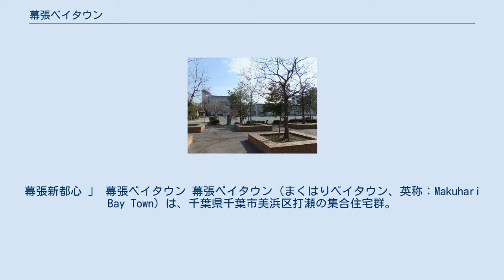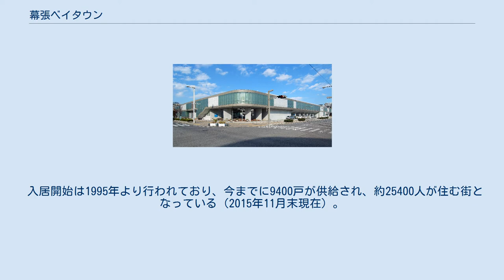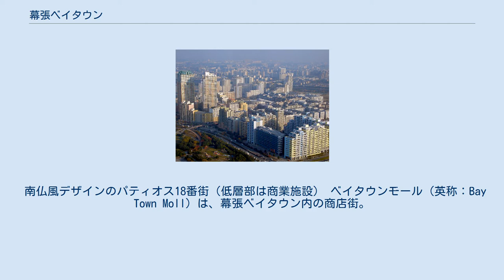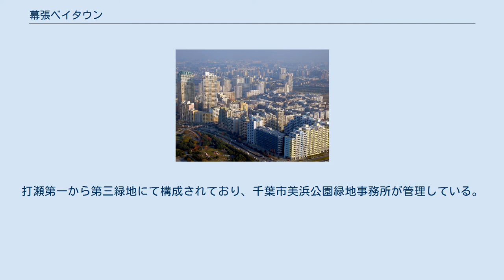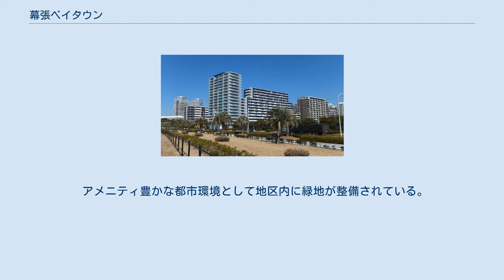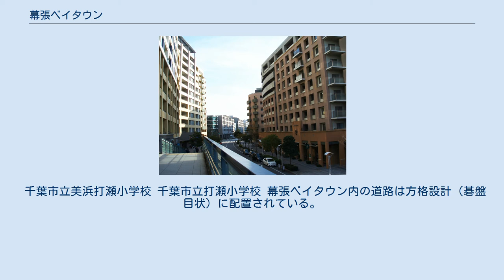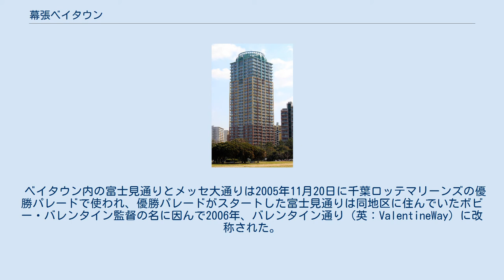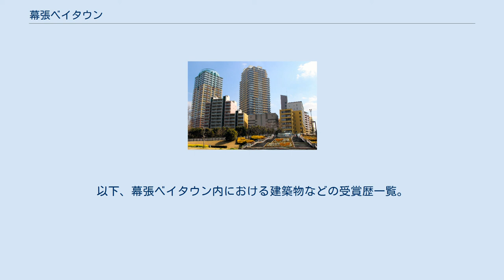幕張ベイタウン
幕張新都心 」 幕張ベイタウン 幕張ベイタウン（まくはりベイタウン、英称：Makuhari Bay Town）は、千葉県千葉市美浜区打瀬の集合住宅群。
西欧風のデザインに統一され、電線類地中化や廃棄物空気輸送システムを採用している。
個々の建築物や地区においてグッドデザイン賞、BCS賞、日本建築学会賞等を受賞し、日本建築家協会優秀建築選等にも選定されている。
 幕張ベイタウンのマンション群 幕張ベイタウン 幕張ベイタウンの所在地 幕張海浜公園より超高層マンション（ツインタワー）を望む 海浜ニュータウンの幕張A地区として計画された地域の一部で、幕張新都心の中心部（業務研究地区）から東側に位置する。
JR海浜幕張駅南口から東へ進み幕張海浜公園を超えた先一帯に広がる。
 入居開始は1995年より行われており、今までに9400戸が供給され、約25400人が住む街となっている（2015年11月末現在）。
 街開き当初から住民に街づくりへ関心が高く、幕張ベイタウン・コアなど住民参加・公開原則で意欲的な取り組みがなされてきた。
充実したコミュニティは街の賑わいを生みだす大きな役割を担っており、住民の自発的な発案によるベイタウンまつりをはじめ、数々のイベントが開催されている。
 魅力的なアーバンデザインと新しい時代の社会的ニーズやライフスタイルに対応した快適な居住環境の実現を目指した本格的な都心型住宅の準備を進め、住棟を街路沿いに配列した沿道型建築とし、低層部に商業・業務系施設を配置することで街の賑わいを創出している。
また、官民パートナーシップ（PPP）のもとに住宅事業者と連携して街づくりを推進している。
公園などには千葉市シェアサイクル（HELLO CYCLING、OpenStreet）のステーションも配置されている。
 幕張ベイタウンエリアからJR京葉線を挟んだ向かい側には幕張ベイパーク（若葉住宅地区）の開発が進む。
 南仏風デザインのパティオス18番街（低層部は商業施設） ベイタウンモール（英称：Bay Town Moll）は、幕張ベイタウン内の商店街。
 美浜プロムナード（メインストリート）を中心として主に集合住宅であるパティオス、グランパティオス、マリンフォート、ミラマールの低層部に商業・業務系施設を配置しており、商店街機能を果たしている。
スーパーマーケット、コンビニエンスストア、レストラン、カフェ、診療所、薬局、郵便局、銀行、学習塾、美容所、クリーニング所などの店舗が並ぶ。
 お散歩気分でショッピングが出来る街として商店街振興組合法により幕張ベイタウン商店街振興組合が構成されており、ベイタウン夏祭り（8月の最終土曜日）、クリスマスイルミネーション（年末）、ベイタウン朝市（ほぼ隔月で開催）を主催するほか、ベイタウンブランドを開発・販売している。
 打瀬公園（うたせこうえん）は、幕張ベイタウンの各街区に位置する公園。
打瀬一丁目から三丁目公園、打瀬第一から第七公園にて構成されており、千葉市美浜公園緑地事務所が管理している。
 広々とした打瀬一丁目公園や、ポケットパークのような打瀬第二公園（俗称：赤玉・青玉公園）、遊具や公衆便所が整備された打瀬第三公園、起伏をもつ打瀬第五公園など幕張ベイタウンの街並みに合わせてそれぞれに特長がある。
また、各公園に通称（愛称）が設定されている。
例として打瀬三丁目公園は通称スポーツパークとも称されており、野球場、テニスコート、バスケットボールコートが整備されている。
 打瀬第三緑地（打瀬ふれあい緑地） 打瀬緑地（うたせりょくち）は、幕張ベイタウンの各街区に位置する緑地。
打瀬第一から第三緑地にて構成されており、千葉市美浜公園緑地事務所が管理している。
 アメニティ豊かな都市環境として地区内に緑地が整備されている。
花見川沿いの緑地は花見川緑地交通公園（花見川緑地）である。
 マリンデッキより美浜プロムナードを望む 左からグランアクシブ、エリスト、シティズフォート 海浜大通りから幕張ビーチテラスを望む ※印は建築基準法第20条第1号に基づく60メートル以上の建築物（超高層マンション）。
 千葉市立美浜打瀬小学校 千葉市立打瀬小学校 幕張ベイタウン内の道路は方格設計（碁盤目状）に配置されている。
美浜プロムナードは動線のなかでも中心部に位置し、幕張海浜公園のマリンデッキから花見川交通公園までの殆どの区間が石畳舗装となっており、幕張ベイタウンのメインストリートとして商店街機能を果たしている。